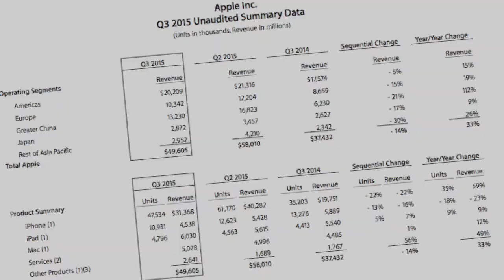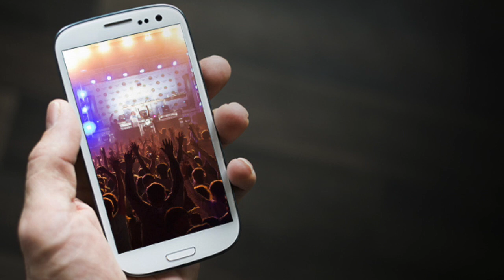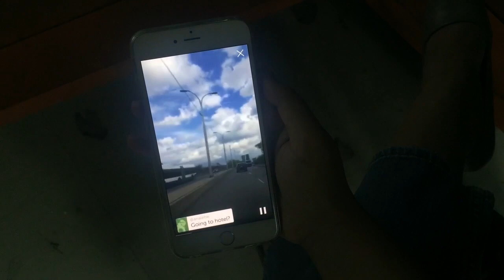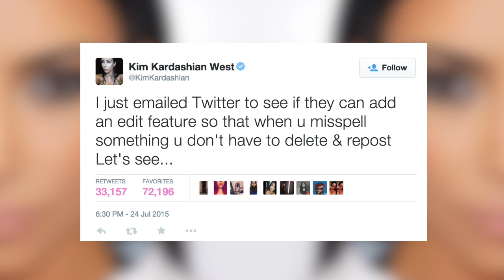Earth's 'cousin,' YouTube updates, the latest Tomb Raider game | SciTech4u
More videos on Rappler Follow Rappler for the latest news in the Philippines and across the globe. Rappler's business reporter and tech enthusiast Chris Schnabel sits in for Matthew Ang, where he gives a rundown of Apple's latest earnings, YouTube's newest features, and San Francisco's pee-proof walls!